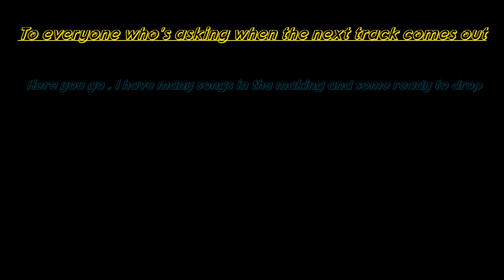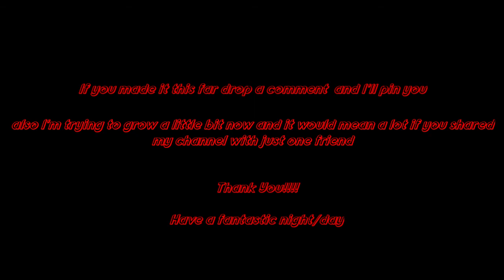Sadness in a Smile - Piano Instrumental with rain | MCHL Productions